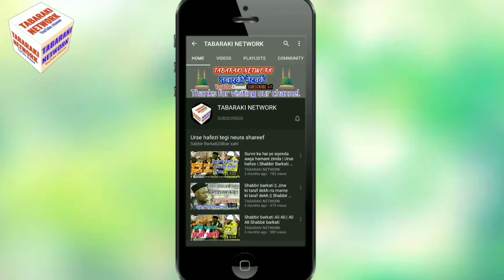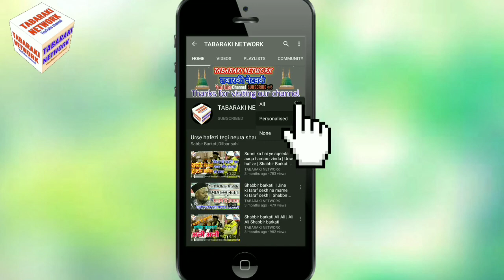Apne nana ka wada nibhane • Nadeem raza faizi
Apne nana ka wada nibhane karbala mai husain aa ga a hai  • Nadeem raza faizi

apne nana ka wada nibhane karbala mein hussain aa gaye

Apne nana ka wada nibhane

अपने नाना का वादा निभाने कर्बला में हुसैन आ गए हैं

Moharram special Manqabat

Artist:- Nadeeem Raza Faizi

Recording :- Rakesh sound

Lable :- TABARAKI NETWORK